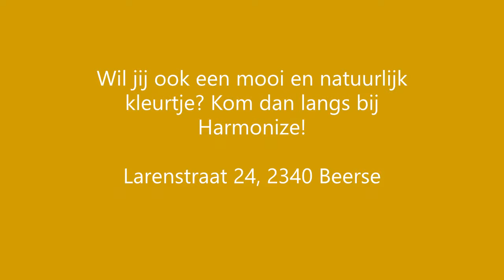3 stappen om een stralend bruine huid te hebben | Harmonize